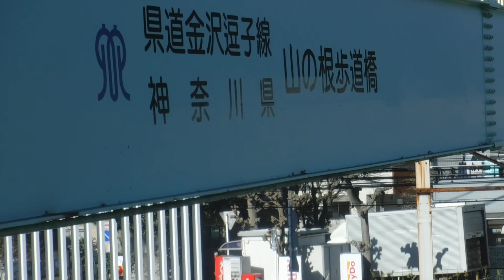京浜急行バスD4765と京浜急行バスE1775、京浜急行バスD1773！普通久里浜行きE217系1283HY-120横クラが金沢新道踏切No.23を走行！【JR逗子駅】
JR逗子駅〜JR東逗子駅間の山の根歩道橋から撮影。

3本の動画を撮影順にiMovieで繋げた動画です。

令和5年1月10日火曜日12時45分、12時45分、12時55分撮影。

JR逗子駅

京浜急行バスD4765のバス

京浜急行バス4658のバス

京浜急行バスD3463のバス

京浜急行バス1147のバス

京浜急行バス1015のバス

京浜急行バスE1775のバス

京浜急行バスD1773のバス

京浜急行バス京浜急行バス1420のバス

京浜急行バス京浜急行バス1862のバス

京浜急行バス1954のバス

県道金沢逗子線
　　　　　　　　山の根歩道橋
神奈川県

JR逗子駅〜JR東逗子駅間の金沢新道踏切No.23を走行中の、横須賀線下り4両編成普通久里浜行きE217系1283HY-120横クラ(JR逗子駅12時55分始発)。